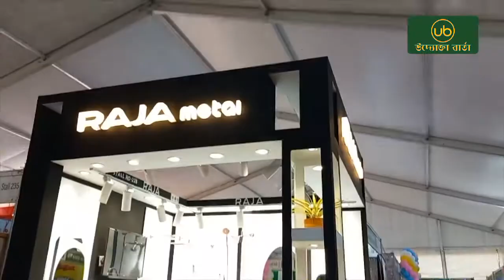জাতীয় পুরস্কারপ্রাপ্ত উদ্যোক্তা মোঃ নজরুল ইসলাম || Uddokta Barta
জাতীয় পুরস্কারপ্রাপ্ত উদ্যোক্তাদের সাথে পরিচিত হবেন আমাদের এখনকার পর্বগুলোতে। এই পর্বের নাম 'বিজয়ী উদ্যোক্তা'
বিজয়ী উদ্যোক্তার ৪র্থ পর্বে থাকছেন রাজা মেটাল এর সত্ত্বাধিকারী মোঃ নজরুল ইসলাম